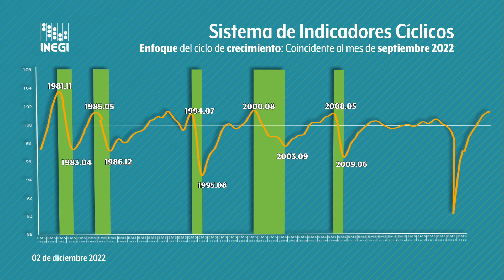Sistema de Indicadores Cíclicos | Cifras al mes de septiembre de 2022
En septiembre de 2022 el Indicador Coincidente se localizó por arriba de su tendencia de largo plazo al registrar un valor de 101.0 puntos y una variación de 0.04 puntos respecto al mes anterior.

El indicador adelantado, se posicionó en octubre de 2022 por debajo de su tendencia de largo plazo, al observar un valor de 99.5 puntos y una disminución de (-)0.15 puntos respecto al pasado mes de septiembre.

Este es el Sistema de Indicadores Cíclicos al mes de septiembre de 2022 bajo el enfoque del ciclo de crecimiento.

Estas cifras se actualizarán el próximo 6 de enero